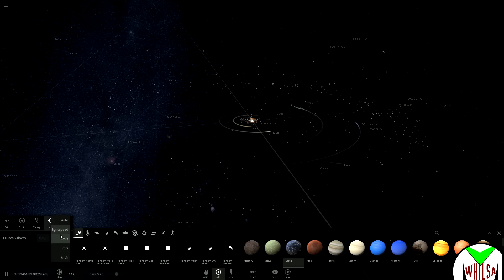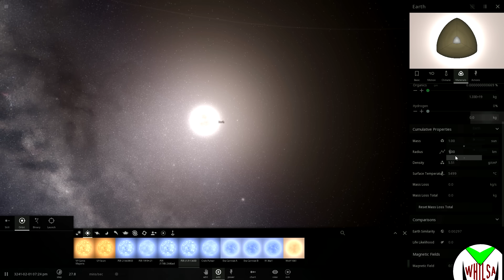SISTEMA SOLAR vs 999999999999999 TIERRAS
SISTEMA SOLAR BOMBARDEADA POR 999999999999 TIERRAS

En mi blog tenéis mis libros gratis, una novela distópica de ficción contemporánea no fantástica y otro libro de terror apocalíptico zombi, pero no zombi exactamente